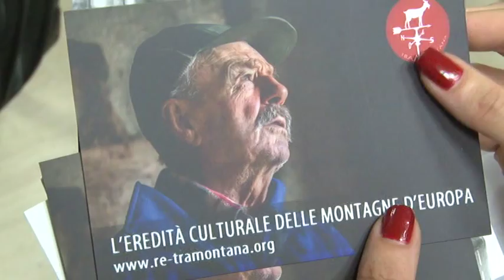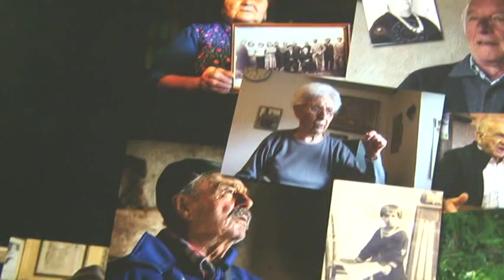Tramontana: L' eredita culturale delle montagne europee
Un convegno si è tenuto a Pescara per parlare dell'importanza del patrimonio culturale e dell'eredità delle montagne europee